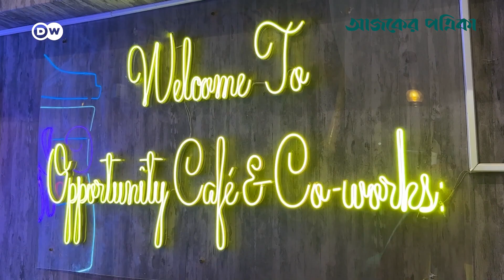কলকাতার ব্যতিক্রমী ‘অপরচুনিটি ক্যাফে’ | Kolkata | Ajker Patrika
কেউ সেরিব্রাল পালসিতে আক্রান্ত, কেউ অটিস্টিক। আবার কেউ পাচার হয়ে গিয়েছিল বয়ঃসন্ধির আগে। উদ্ধার করে ফিরিয়ে আনা হয়েছে সমাজের মূল স্রোতে। কাউকে আবার উদ্ধার করা হয়েছে যৌনপল্লী থেকে। এমনই ১৬ জন কর্মচারী নিয়ে চলছে কলকাতার অপরচুনিটি ক্যাফে।